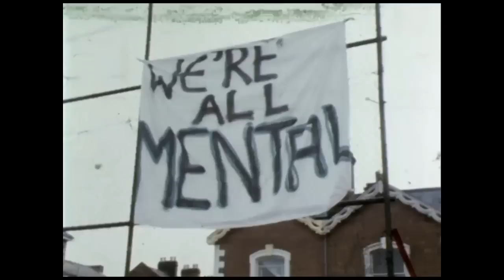EXETER CITY V TORQUAY UNITED 1970S CROWD TROUBLE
Exeter city V Torquay  United at St James Park in the 70s